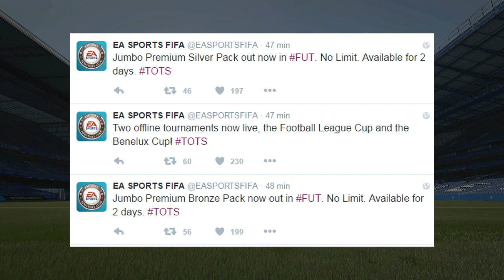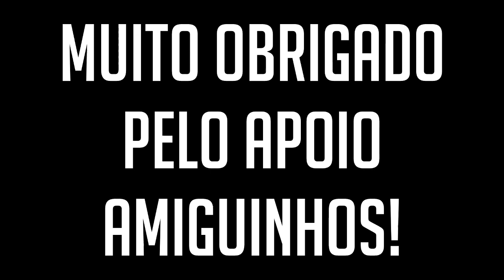MELHORES MOMENTOS DO P.A.L.!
Se você tem algum MELHOR MOMENTO que não está no vídeo, deixe-o nos comentários!

OBRIGADO AMIGUINHOS!

Campeonatos de FIFA16 – Arte Virtual FIFA Clube

Participe dos maiores campeonatos online de FIFA16 e dispute R$50 MIL em prêmios!